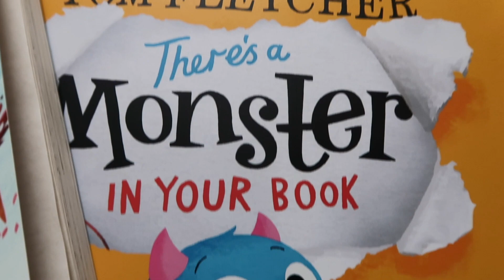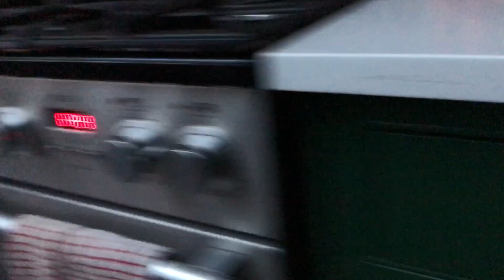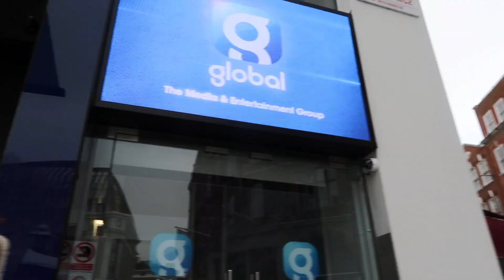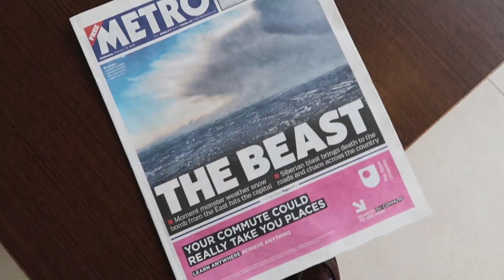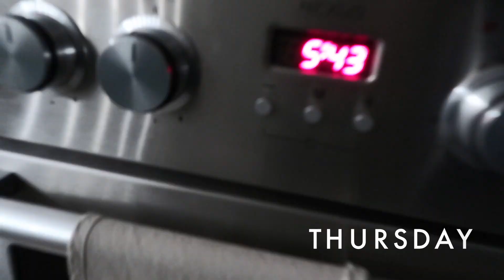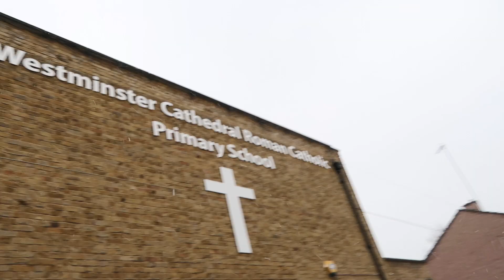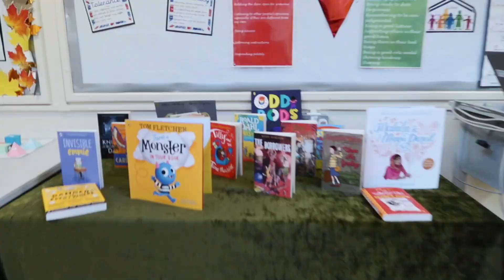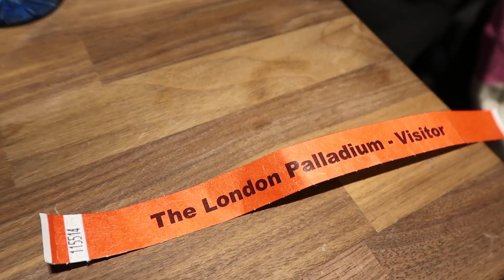Books and the Beast | Dear Carrie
It was a busy week! I didn't know we were going to announce that Gi is pregnant before I edited this vlog...just in case you were wondering why I didn't mention it! The part when we're both in London was actually just before a scan.